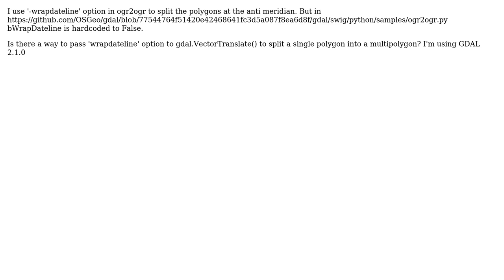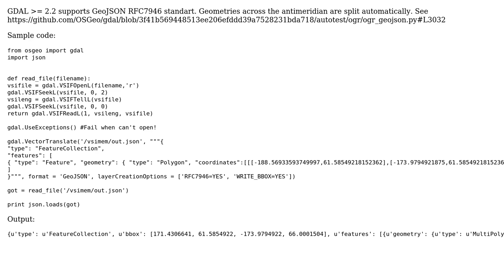GIS: Is it possible to wrap date line with gdal.VectorTranslate()?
With thanks & praise to God, and with thanks to the many people who have made this project possible! You are responsible for your own actions.